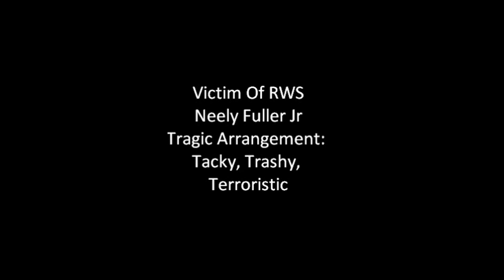Neely Fuller Jr - Tragic Arrangement: Tacky, Trashy, Terroristic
Neely Fuller explains that under the current system of racism relations among people will be either trashy, tacky or terroristic. Pick your choice!